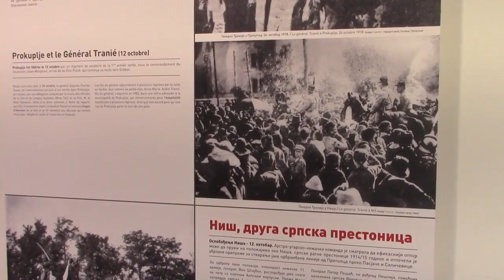Izložba "Naša istorija, naša sećanja" Galerija Pirot 03.10.2018.